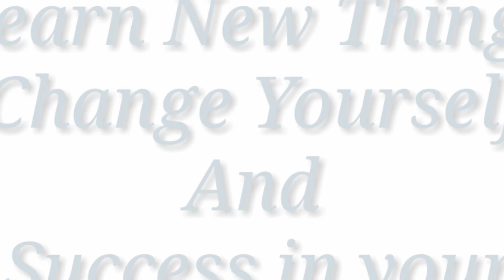Learn New Skills